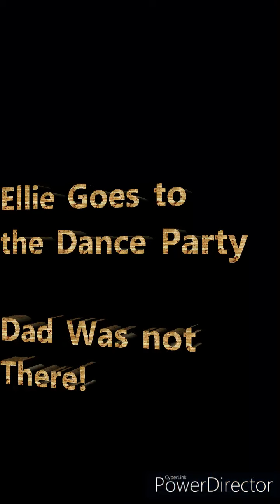Webber Family Adventures Disney Day 2